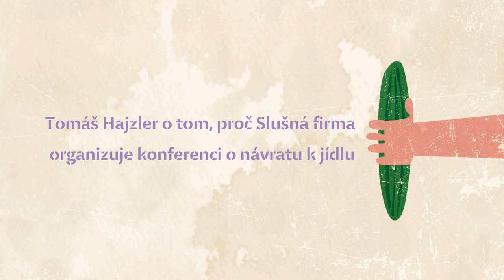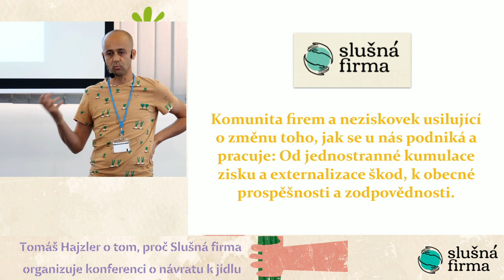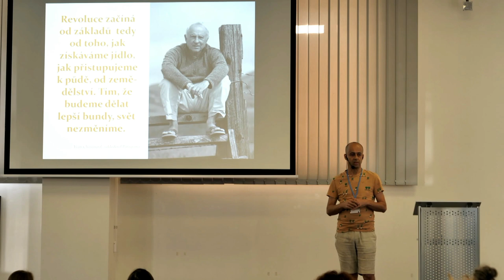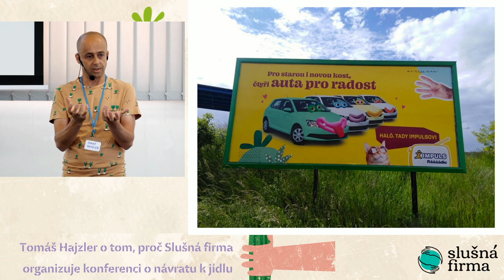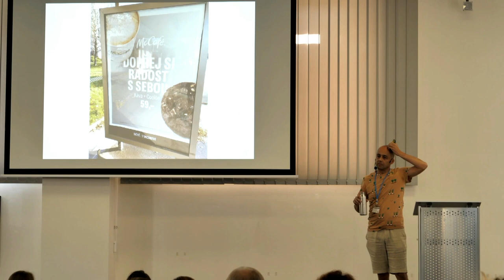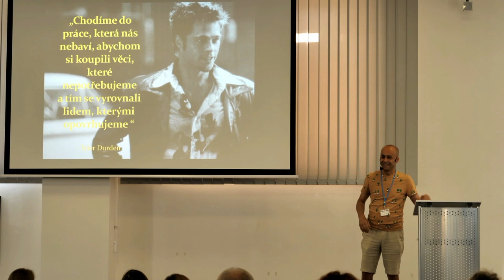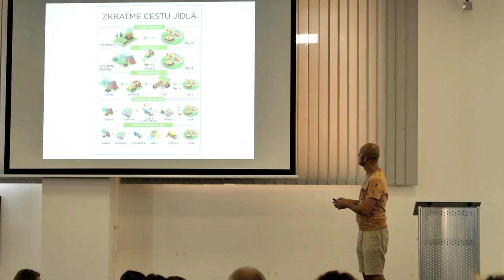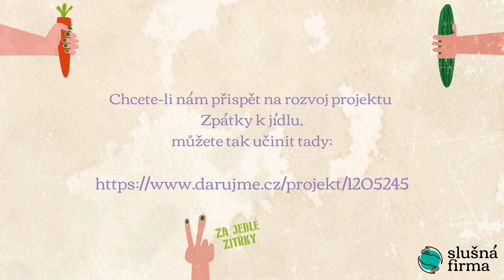Jídlo vs. potraviny aneb proč a jak se i v Česku musíme vrátit k jídlu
Úvodní přednáška z konference "Zpátky k jídlu" 8.9.'21 , v které zaznělo - pro mě - několik klíčových myšlenek

- jak důležité je pro člověka a pro krajinu to, co jíme
- proč - kdybychom byli na Balkáně - bychom jídlo nemuseli řešit
- jak a v čem je systém jídla v Česku doslova rozbitý
- jak jsme na tom s dostupností jídla (fyzickou a ekonomickou)
- proč je důležité, aby jídlo bylo dostupné
- že venkov a zemědělství je pro hloupé, zatímco město pro chytré
- jaké jsou 4 systémové překážky na cestě k jídlu
- co může udělat každý z nás, abychom systém změnili
- jak důležité jsou pro nás bezobalové obchody a místní trhy

Přednáška se odehrála v době, kdy jsem ještě nevěděl o situaci bezobalových obchodů

Projekt Slušná firma, který konferenci pořádal, můžete podpořit zde - vzhledem ke covidu jsme v situaci, kdy oceníme každou korunu.